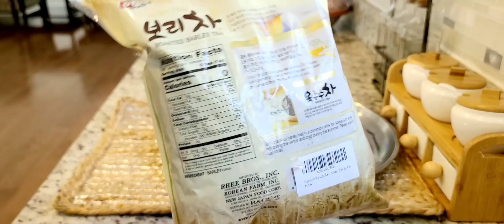ፈጣን የ በአል መጠጥ | ከ አልኮል ነፃ